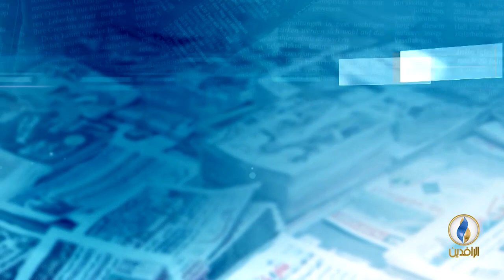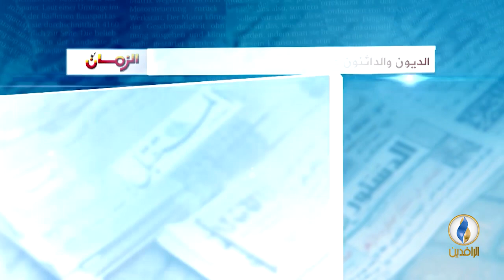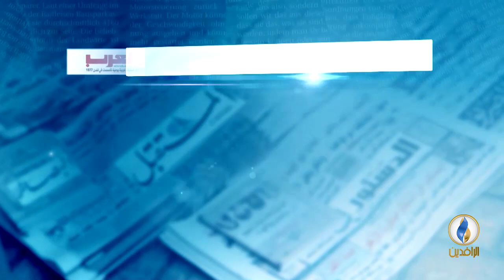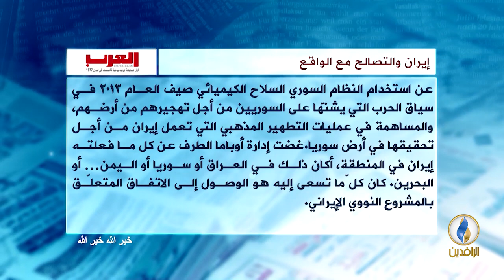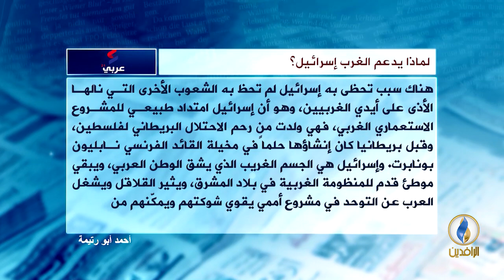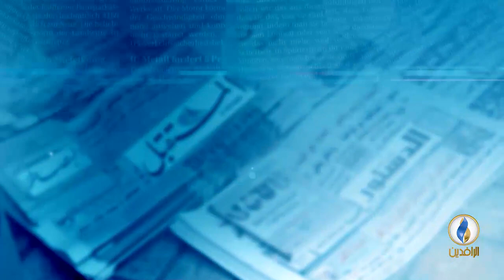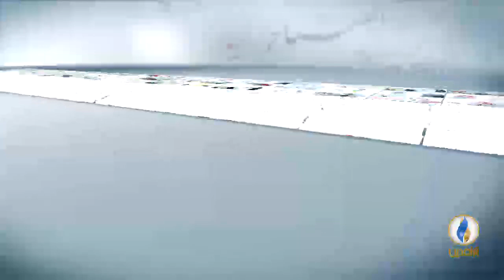صدى_الأقلام | 11 - 10 - 2018